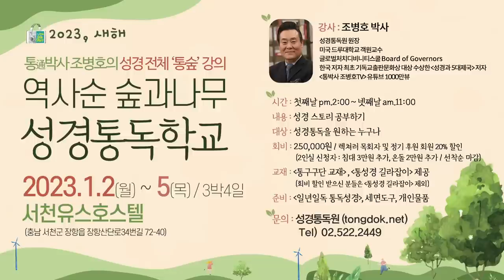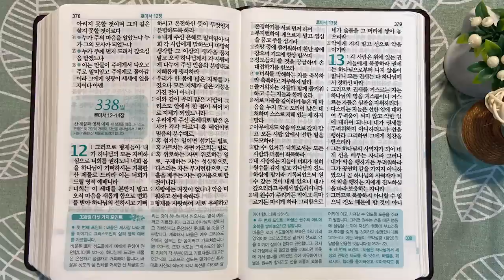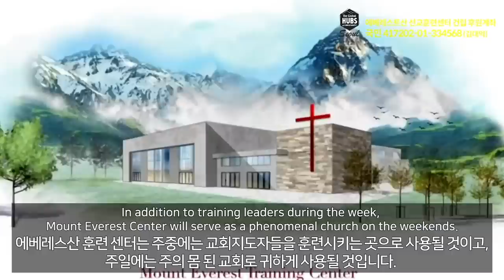그리스도인의 가장 큰 특권 | 통독성경 337일 | 로마서 8-11장 | 통박사 조병호의 1년1독 성경통독 | 성경지리와 역사를 통으로